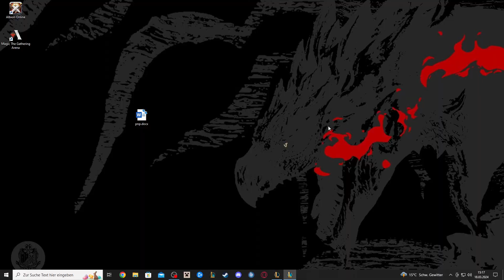Luzi hat Wochenende (und Montag auch noch Frei) Folge 4: Teamfight Tactics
Moin,
ich bin der Sid und vertrete den guten Luzi für das Wochenende. Wir zocken einfach ein paar Random Games und haben hoffentlich ne gute Zeit. Wenn euch das Video gefällt last gerne ein Like und ein Abo da! Wenn ihr Spielvorschläge habt dann hat die gerne in die Kommentare.

► Hier gibts mehr Luzipher ◄

► Hinweis ◄

► Copyright ◄

► Musik by:
► Hashtags/Zeitstempel/Info ◄

*Kauft ihr etwas durch diesen Link, bekomme ich einen kleinen Anteil als Bonus. Für euch entstehen hierdurch aber keine weiteren Kosten.